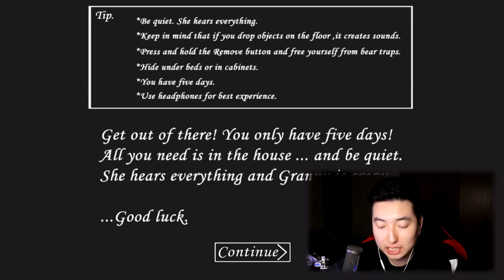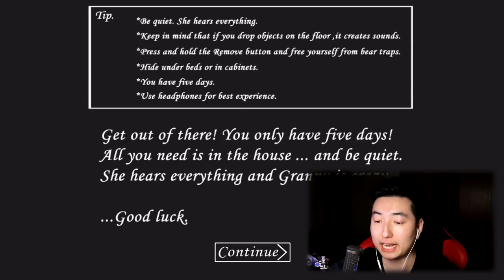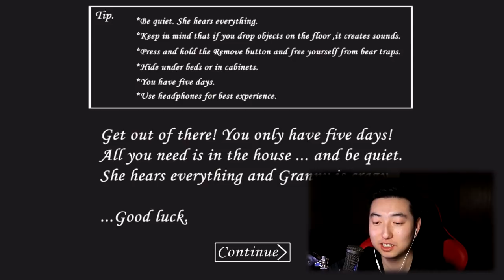Do NOT Play GRANNY on Friday the 13th!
Do NOT Play GRANNY HORROR on Friday the 13th!

5,000 LIKES FOR ANOTHER GRANNY VIDEO...

🔥 The Squad!